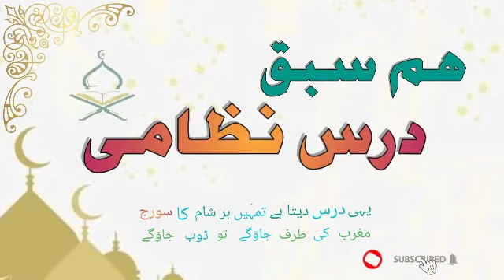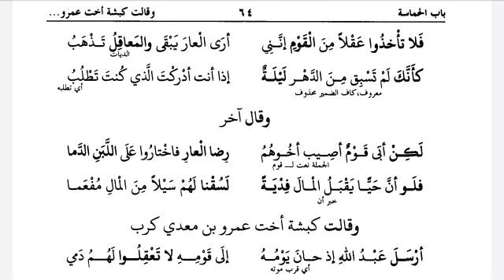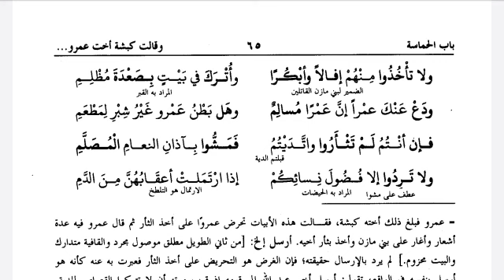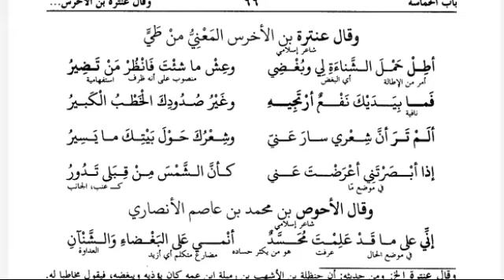dars e nizami 17/ Urdu translation of deewan ul himasa | hum sabaq dars e nizami